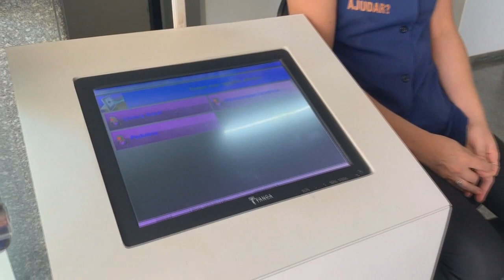Santa Casa anuncia médico exclusivo, 24 horas, no atendimento de clínica médica nas urgências e emer